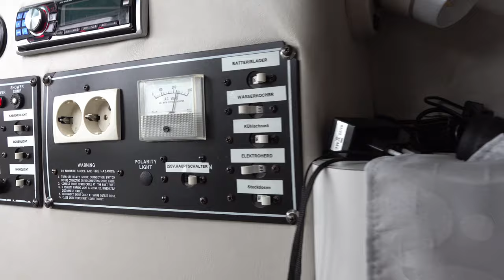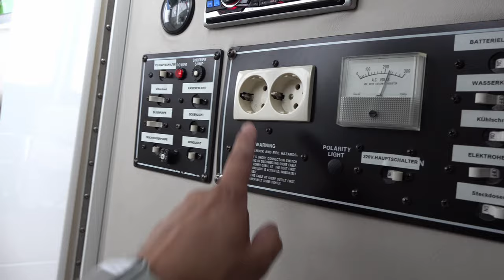Motorboot gebraucht kaufen Tipps für die Besichtigung - Diese Dinge solltet ihr wissen!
Motorbootgebrauchtkaufen Motorboottipps Motorjacht Ihr wollt euch ein gebrauchtes Motorboot kaufen? Dann solltet ihr einiges wissen. Ich erkläre euch in diesem Video, die wichtigsten Dinge, die ihr beachten müsst wenn ihr ein gebrauchtes Motorboot kaufen wollt.